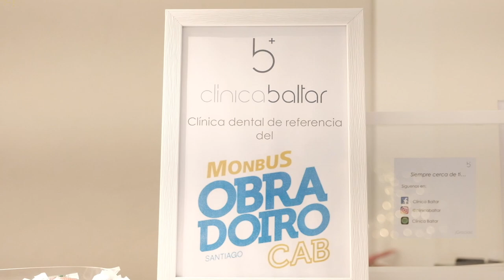¡Earl Calloway y Fletcher Magee conocen Clínica Baltar!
Los jugadores del Monbus Obradoiro, Earl Calloway y Fletcher Magee, han conocido las instalaciones de Clínica Baltar, la clínica dental de referencia del Monbus Obradoiro.